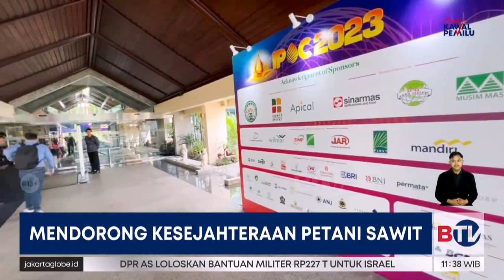Gapki Dorong Peremajaan Sawit untuk Kesejahteraan Petani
Ketua Umum Gapki memprediksi harga sawit akan berada di atas 1000 USD per metricon di 2024. Pada saat yang sama, Gapki juga menyoroti pentingnya peremajaan sawit untuk mendorong produktifitas dan kesejahteraan petani sawit di Indonesia.

Tonton Beritasatu Siang pukul 10.30 WIB.